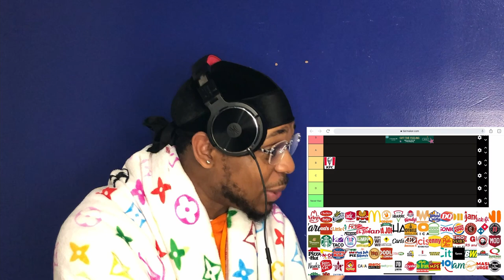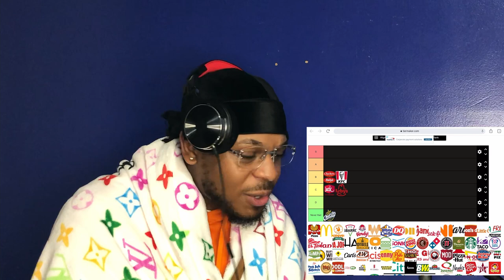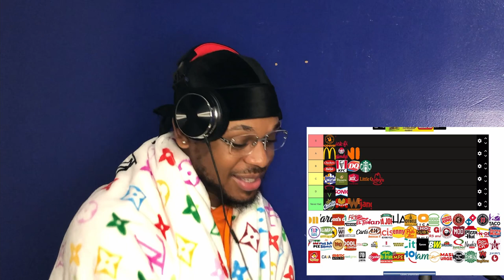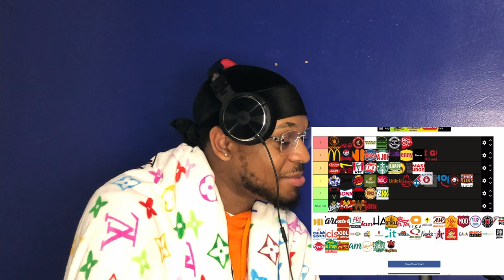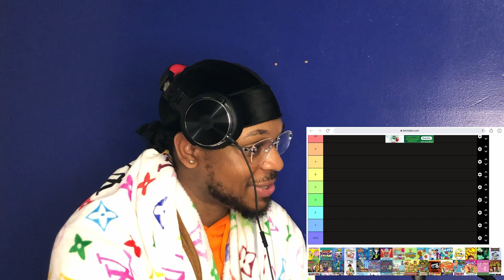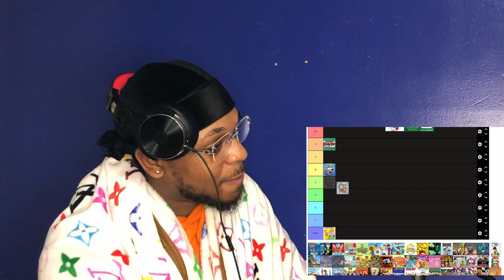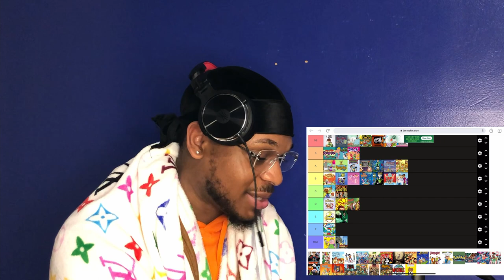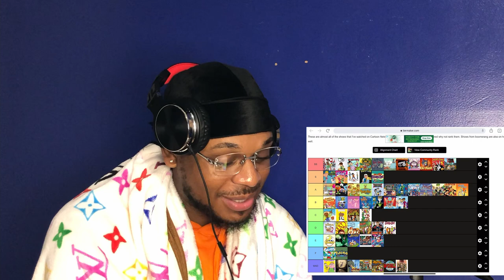Ep 13. FastFood/ Cartoon Tier List, Overrated or Underrated List, Marvel Movies are slacking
Welcome to Episode 13 of the No Regulars Podcast hosted by Darris Watkins and Chris Francois. In this episode me and Chris create our own tier list for fast food chains and Cartoon Network Shows. We then talk about random things and whether they were overrated, underrated, or properly rated. Lastly, Chris explains how Marvel movies are starting to lack in their quality.